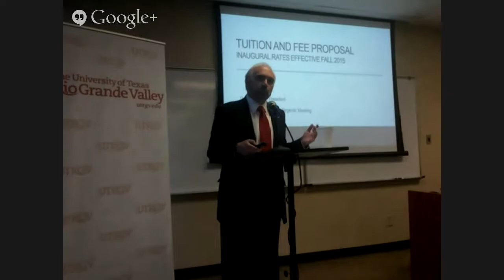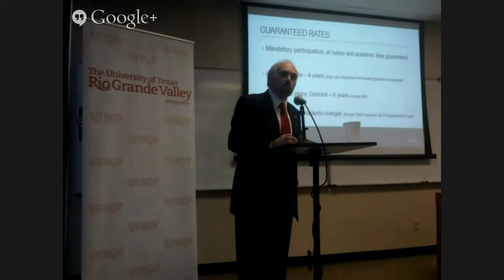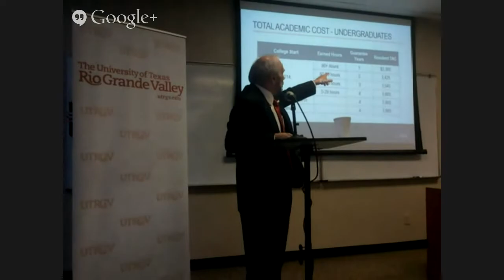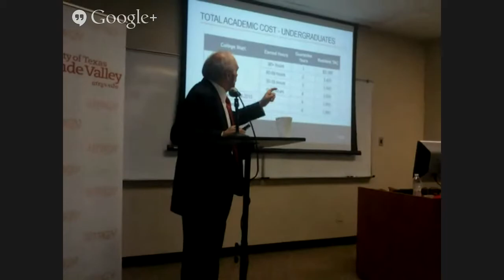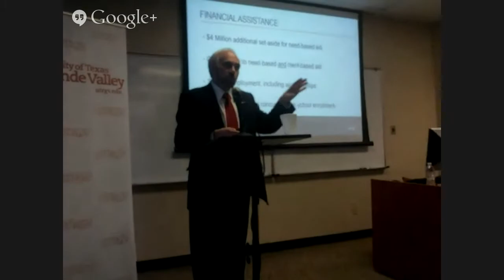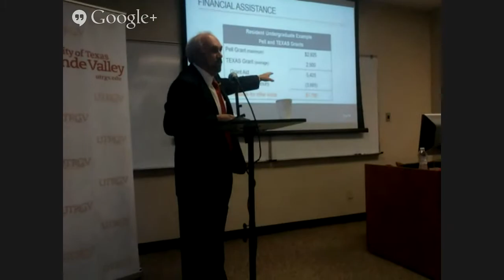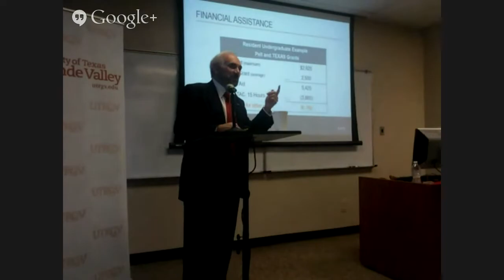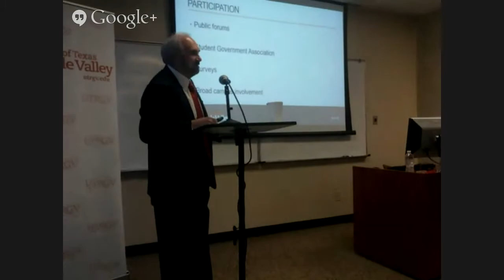UT-RGV President Guy Bailey on new tuition plan